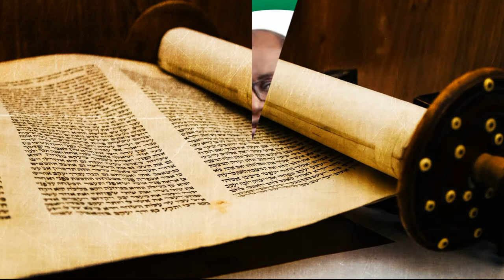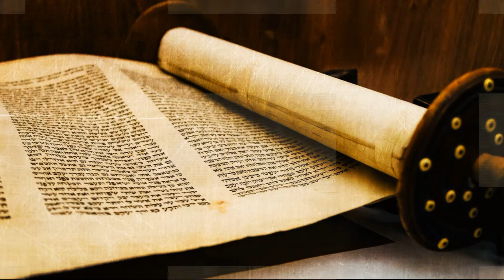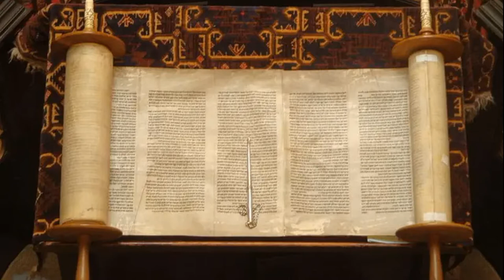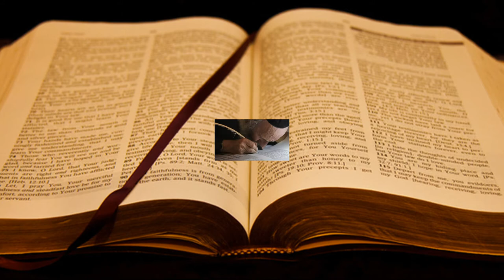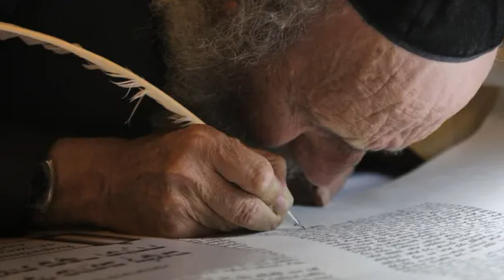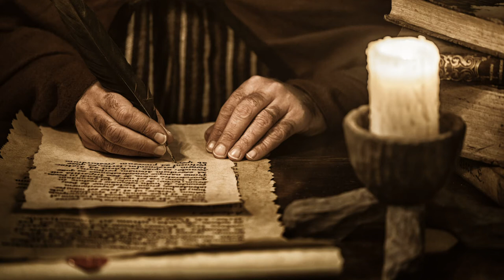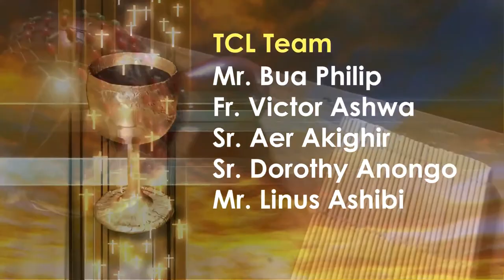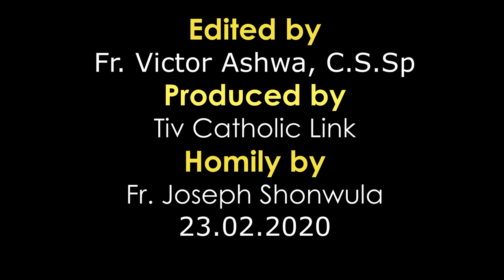Mpase u Lohodedoo u Lahadi u sha 7 Ken Shiegh u Gbilinii Inyom i A, sha zwa u Fada Joseph Shonwula